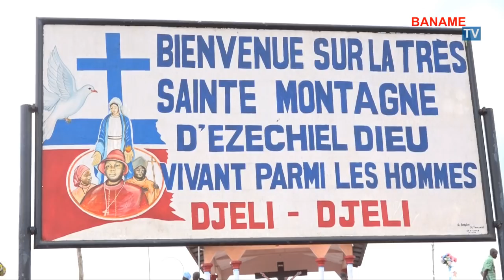Assomption 2018 - Interview de Sa Sainteté le Pape Christophe XVIII.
Assomption 2018 - Interview de Sa Sainteté le Pape Christophe XVIII. 25 Août 2018 -  Très Sainte Colline de Banamè